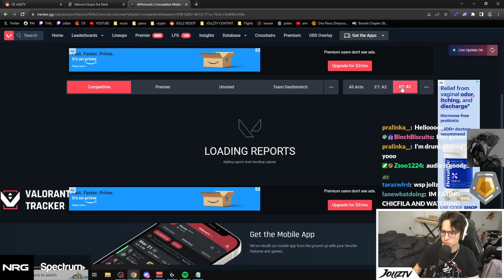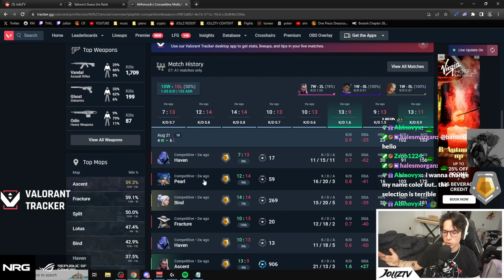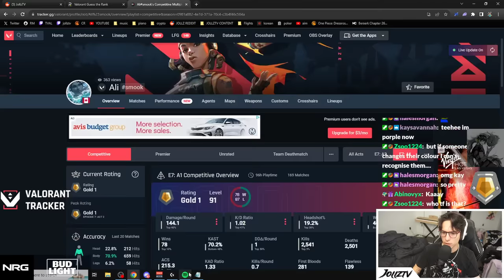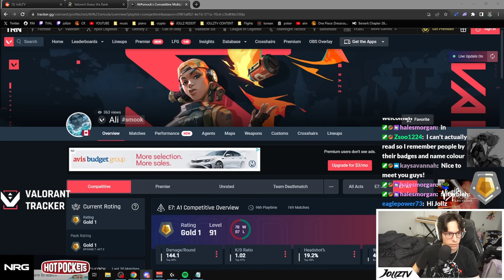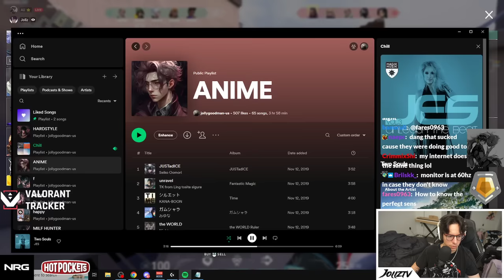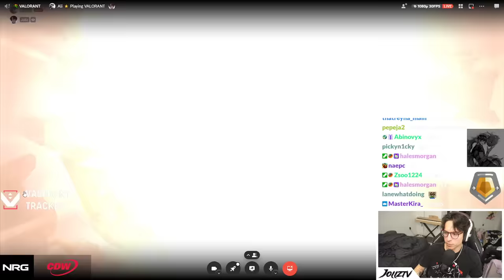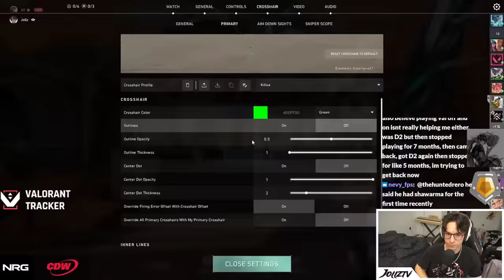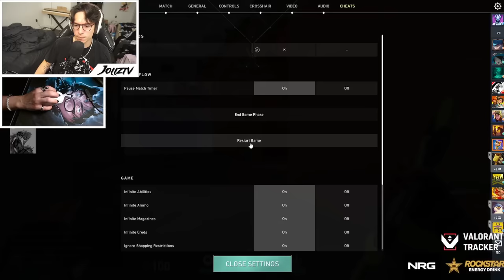Getting to the next level as a Duelist (FULL COACHING REVIEW)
Hey guys, we're trying something new by having a full UNCUT version of the coaching sessions we do on stream. The reason is to provide additional context and increase transparency on all the coaching sessions. Let me know if you like this in the comments below!